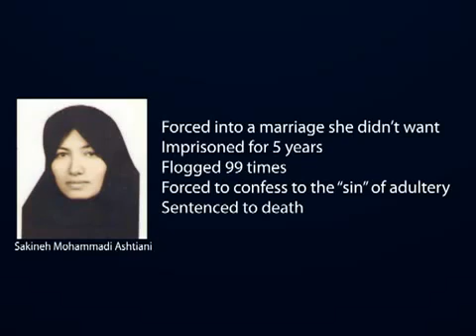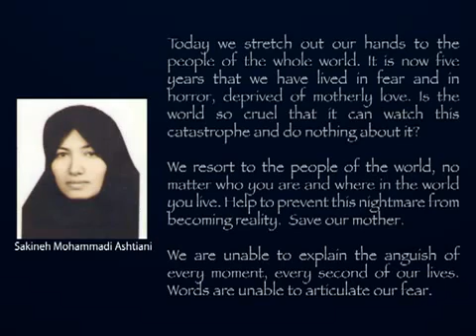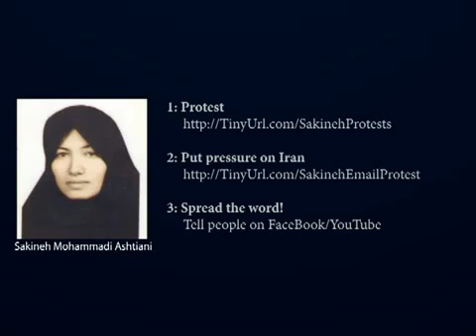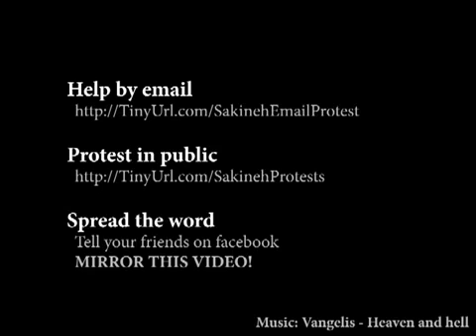Stop the execution of Sakineh Mohammadi Ashtiani (Mirror)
!PLEASE MIRROR THIS VIDEO!

Sakineh reportedly confessed to the crime of adultery after suffering 99 lashes and now, Sakine Mohammadi Ashtiani, a mother of two living in Iran, is awaiting the execution of her death sentence.

She was convicted of adultery in 2006 in the northern city of Tabriz, and although she confessed after being whipped, her lawyer told CNN that she then retracted that confession and denied any adulterous act. The ruling was upheld in 2007 by Iran's supreme court.

A5 leaflet designs are available here if you need them...

PLEASE DO ALL YOU CAN!